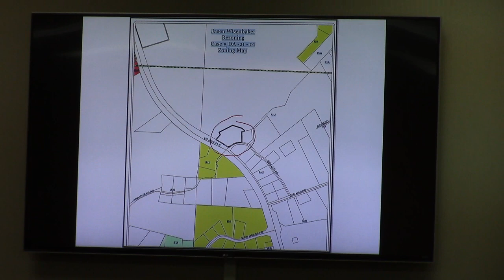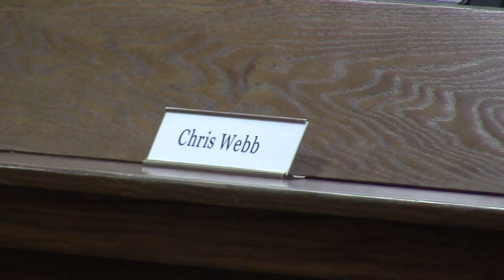3. DA-21-1, Jason Wisenbaker, U.S. Hwy. 41 S. & Ben Lyn Road A-U to R-1 @ GLPC Regular - 2022-01-31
3. DA-21-1, Jason Wisenbaker, U.S. Hwy. 41 S. & Ben Lyn Road, 0189 058A, 3.38-acre A-U to R-1

Family estate to sell family home. RDC planners recommend approval
Approved unanimously